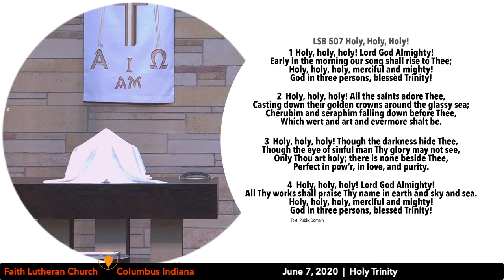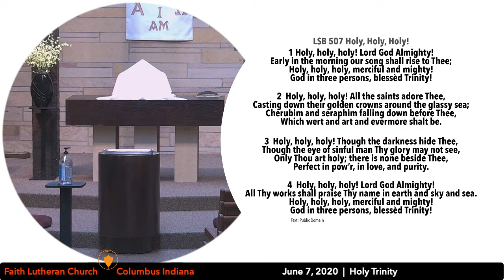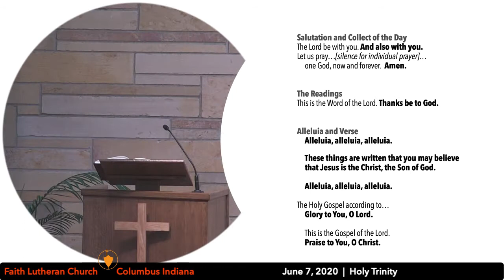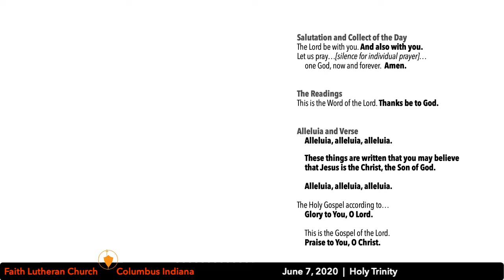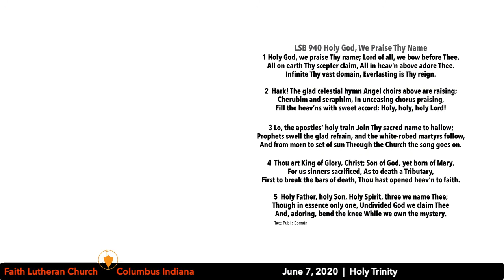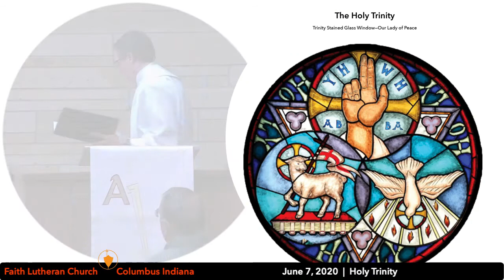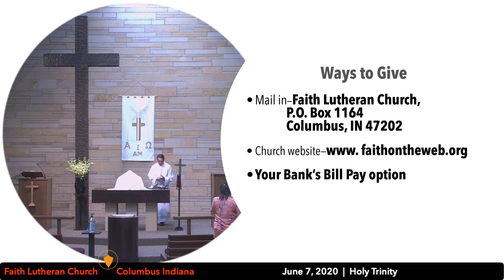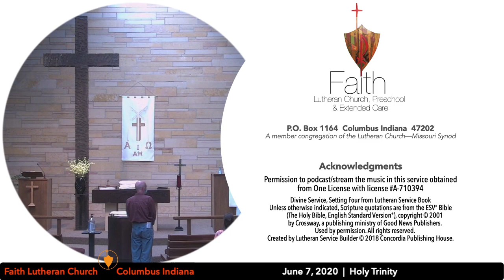Faith Lutheran Church June 7, 2020